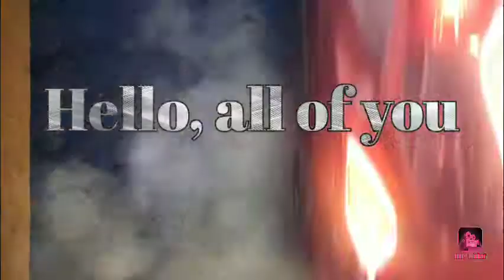19 avril 2021